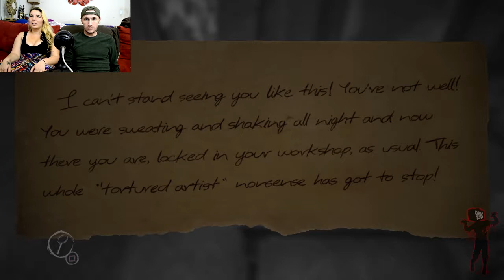Zombite Gaming: What The Hell Was That?!? (Layers of Fear) Episode 3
Zombite Gaming:
Whatever that was, it scared the hell out of me! This game is nothing but jump scares!